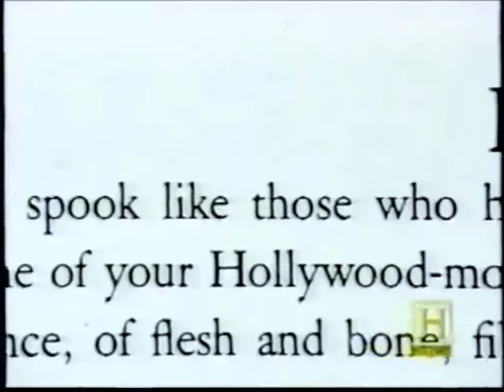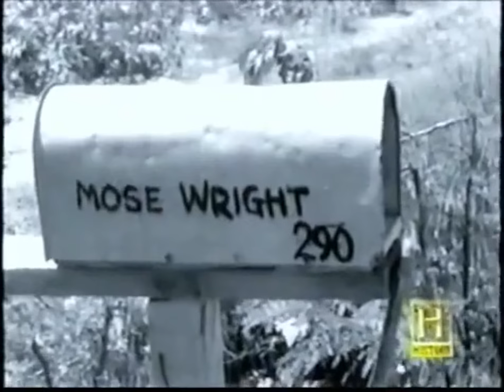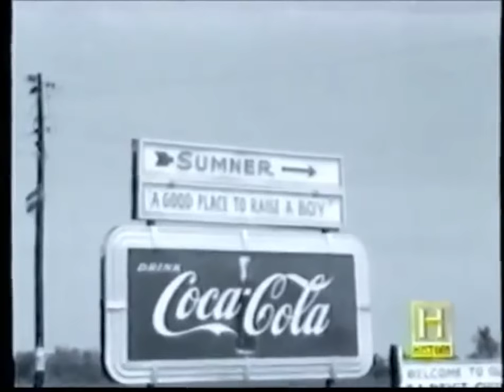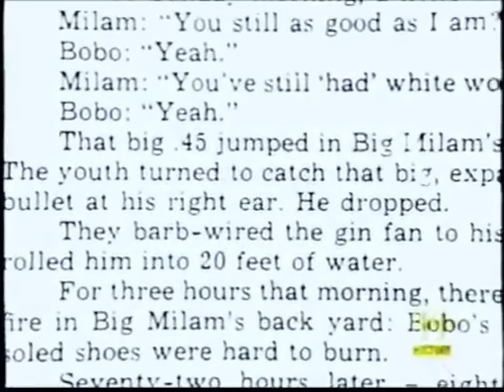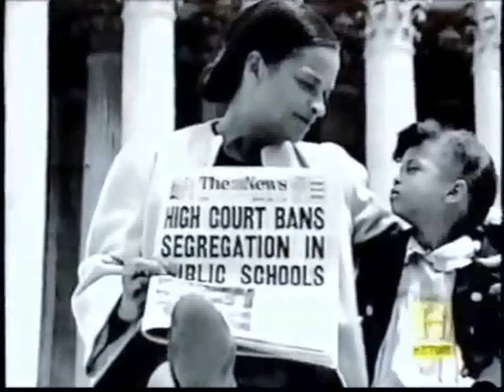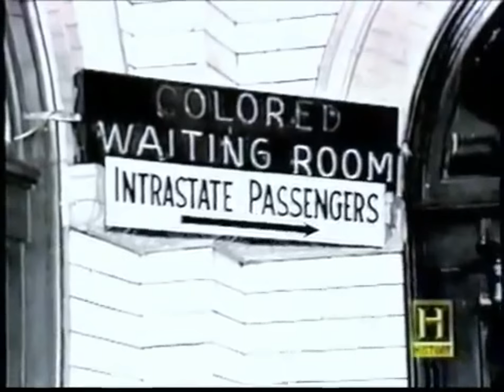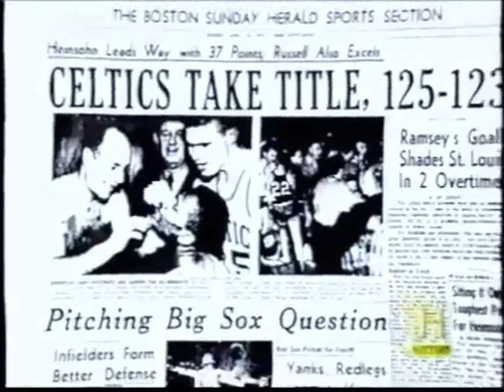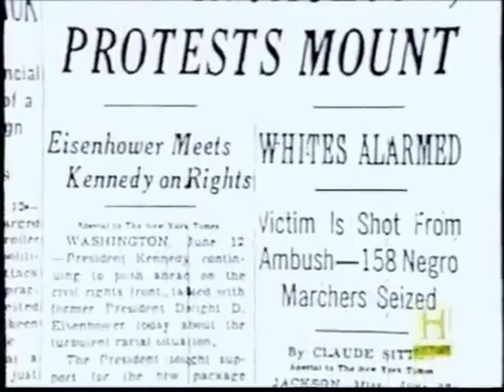David Halberstam's The Fifties 'THE RAGE WITHIN'1